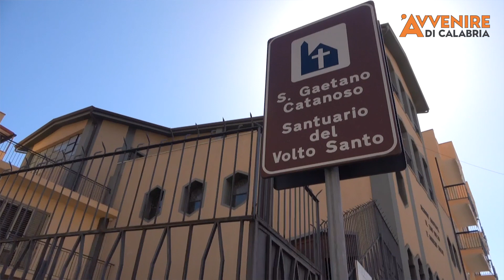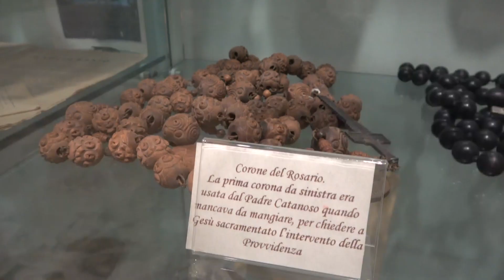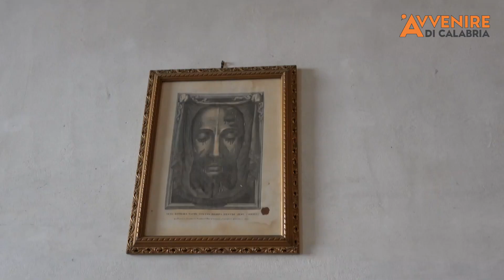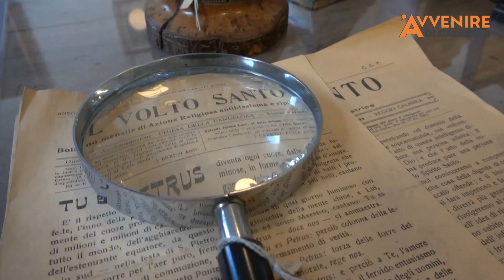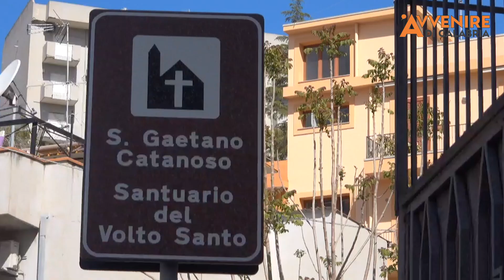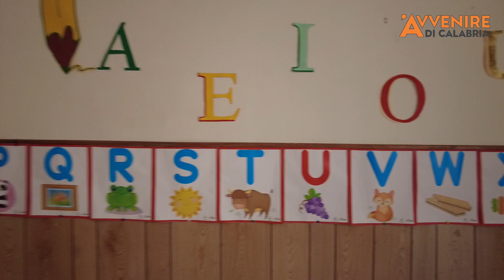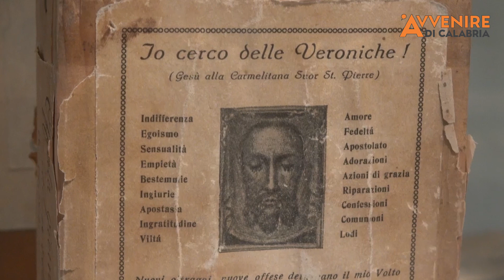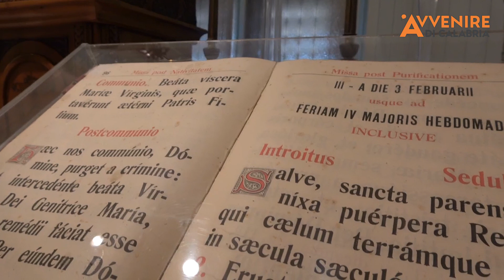Suore Veroniche del Volto Santo, le "figlie" di padre Catanoso si raccontano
Le Suore Veroniche del Volto Santo aprono le porte della propria casa. «Ci sforziamo di portare avanti il carisma del nostro fondatore, San Gaetano Catanoso, al servizio degli ultimi»